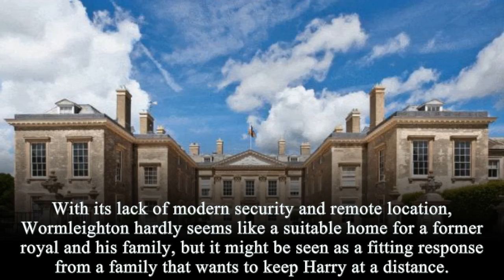Louis Spencer Banned Haz& Meg To Althorp House 4ever Over Meg Insanitary Act In Front Of Diana Grave